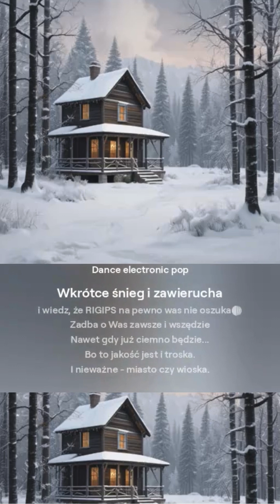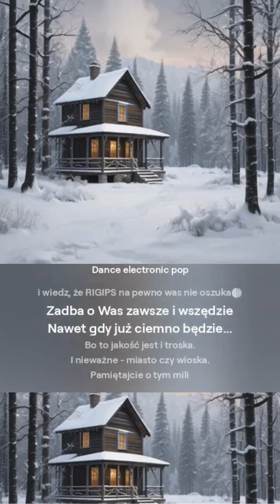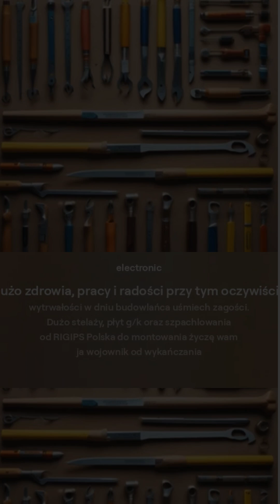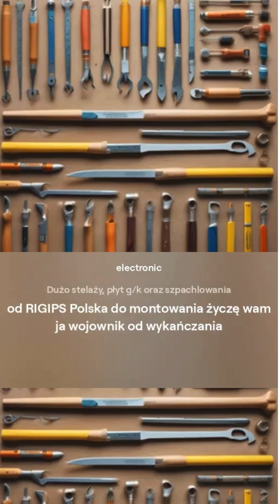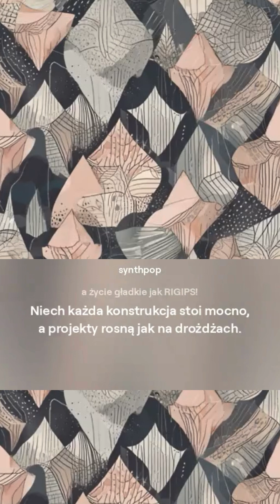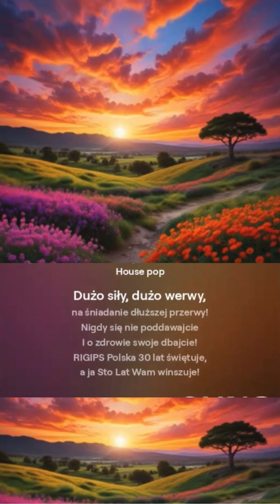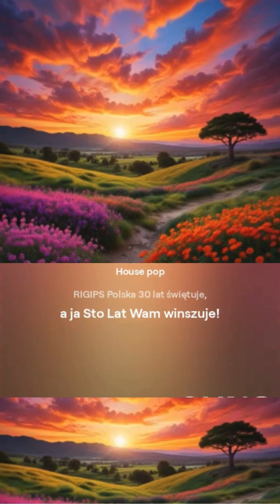Posłuchaj piosenek, które powstały z nagrodzonych życzeń w konkursie z okazji Dnia Budowlańca.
🎉 Najlepsze życzenia z okazji Dnia Budowlańca 🎉

Z okazji Dnia Budowlańca zorganizowaliśmy wyjątkowy konkurs, w którym uczestnicy przesyłali swoje kreatywne życzenia dla budowlańców. Spośród nadesłanych propozycji wyłoniliśmy 5 zwycięzców, a ich życzenia zamieniliśmy w unikalne piosenki z dedykacjami dla budowlańców! 🎶👷‍♂️

Z dumą prezentujemy nasz longplay, w którym znajdziecie wszystkie stworzone piosenki.
Piosenki powstały dzięki narzędziu suno.com. Zapraszamy do odsłuchania i wspólnego świętowania z nami tego wyjątkowego dnia!

Serdeczne gratulacje dla zwycięzców:
- Mieczysława
- Sławomira
- Pauliny
- Jacka
- Moniki
Dziękujemy wszystkim za udział w konkursie i ogromną kreatywność! Zwycięzcom gratulujemy wygranych miar budowlanych, narzędzi wielofunkcyjnych oraz naszej super niespodzianki. 🛠️🎁

Sprawdźcie, jak brzmią Wasze życzenia w muzycznej odsłonie i jeszcze raz wszystkiego najlepszego dla wszystkich budowlańców!

00:00 - 03:16 Życzenia Jacka
03:17 - 05:56 Życzenia Sławka
05:57 - 08:33 Życzenia Moniki
08:34 - 09:23 Życzenia Paulina
09:24 - 12:08 Życzenia Mieczysława